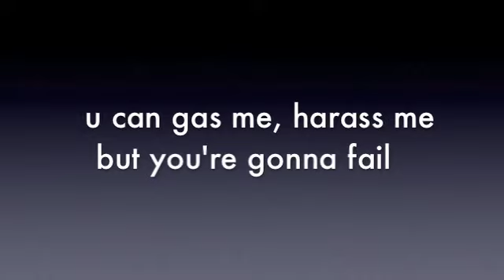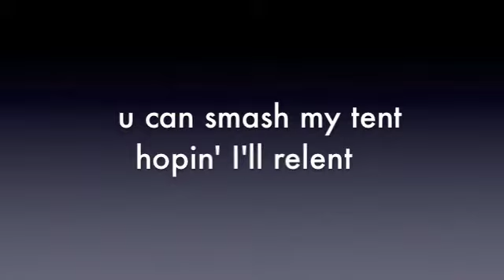OWS anthem: u Cant Arrest an Idea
Bob Maloney and John Product team up to create this topical tune.